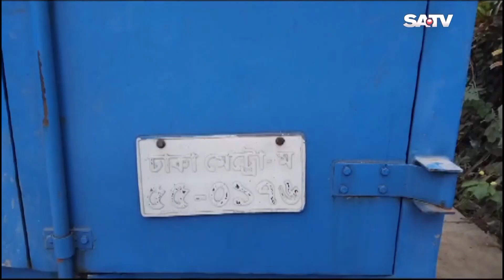কিশোরগঞ্জের বিএনপির মিছিলে পুলিশের গুলিতে দুই নেতা নিহত | SATV NEWS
কিশোরগঞ্জের বিএনপির মিছিলে পুলিশের গুলিতে দুই নেতা নিহত

SATV Location:
Bangladesh